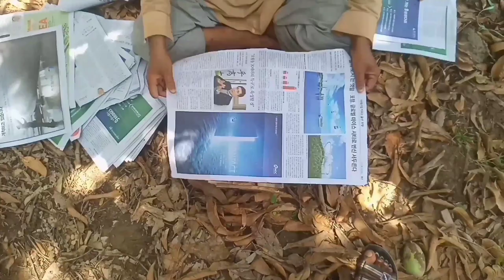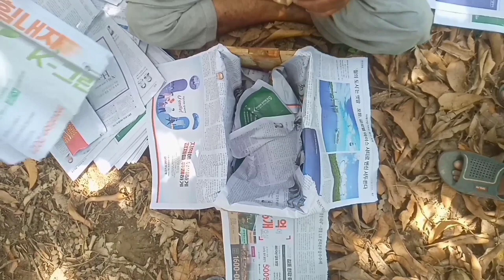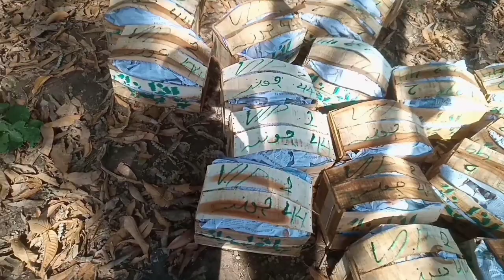Aam Ka Bagh - Aam K Bhagh Men Kese Kam Hota He - How are mangoes plucked from a mango orchard?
No copyrighted Video

This video shows how the mango reaches from the orchard to the market - how the workers work in the mango orchard is clearly shown in the same video - this is a very beautiful video about this mango orchard  Detailed video.  It has the answer to almost every question about mango orchards - thanks

You Qury

{1} Do mangos grow in orchards?
{2} How do you start a mango orchard?
{3} Where are mangoes grown in Pakistan?
{4} Who is the largest producer of mangoes?
{5} Which country has best mangoes?
{6} Do mango plants need full sun?
{7} What is the best time to plant a mango tree?
{8} How far should I plant a mango tree from my house?
{9} Which is the sweetest mango in the world?
{10} Which type of mango is best?
{11} Which mango is known as the king of mango?
{12} Which fruit is most eaten in the world?
{13} Which is the biggest fruit in world?
{14} Can you eat mango skin?
{15} Why is Alphonso mango so expensive?
{16} Which is the most expensive mango?
{17} Why are mangoes so expensive?
{18} Do mango trees need lots of water?
{19} Do you need 2 mango trees to produce fruit?
{20} How can I make my mango grow faster?
{21} Which fruit grows the fastest?
{22} Which tree is good in front of house as per Vastu?
{23} Why do you not find many mango trees growing near each other?
{24} Which direction do you plant a mango tree?
{25} How do you keep mango flowers from falling?
{26} Will mango tree roots damage concrete?
{27} Can we plant mango tree in front of house?
{28} How many mangoes can you get per acre?
{29} What is the best place for planting rambutan?
{30} Which is the sweetest mango in Bangalore?
{31} Which mango is full of juice?
{32} Which is the sweetest mango in India?
{33} How can you tell if a Alphonso mango is real?
{34} Which city is famous for mango?
{35} Which is the sweetest mango in Karnataka?
{36} Why is Alphonso mango banned in the US?
{37} Which is the best Indian mango?
{38} Who was the most famous mango ruler?
{39} What is spacial about mango fruit?
{40} Why is Mango our national fruit?
{41} Which is the queen of mango?
{42} Is Dasheri mango sweet?
{43} Which city is famous for mango in India?
{44} Which is the costliest mango in India?
{45} Is Alphonso mango good for health?
{46} Which mango is best in USA?
{47} Which mango is famous in Karnataka?
{48} Which is the sweetest mango in Bangalore?
{49} Hanging in a Mango Orchard
{50} The start of a high density mango orchard
{51} Mango orchard virtual tour - Massive Kaccha aam or raw mangoes at manicured farm
{60} How do you pick a mango from the tree?
{61} How will you establish a mango orchard?
{62} Which is the best method of harvesting mangoes?
{63} What is the best time to pick mangoes?
{64} Mango Harvesting Machine - How to Mango Picking - Mangos Farm Agriculture
Technology
{65} How to Harvest Mango fruit and Processing - Awesome Mango Juice Processing - Mango Farm
{66} Mango picking stick
{67} Mango harvesting methods
{68} Mango picking tool
{69} Mango harvesting Tools
{70} Mango harvesting time in India
{71} Mango picking near me
{72} Mango farm visit
{73} Mango harvesting season in India
{74} Mango harvesting in India
{75} Mango picking farm near me
{76} Mango harvest season in Philippines
{77} Aam ka bagh in English
{78} aam ka bagh
{79} aam k bagh men kaam
{80} Pakistani aam ka bagh
{81} Mango Garden in Pakistan
{82} Aam ka ped
{83} Aam ka bagh

Amazing thing is this video is no copyrighted you can use anywhere and any website 😊😁😉 . Give credit to my Channel Copy Moments

Note : Credit Must
Otherwise I have right to claim.

Past My Channel Link In Your Video Description

Regards:
Copy Movements

Thanks for visiting and sporting my Channel